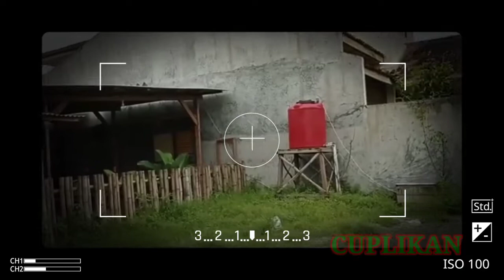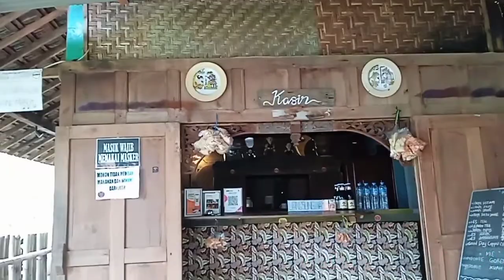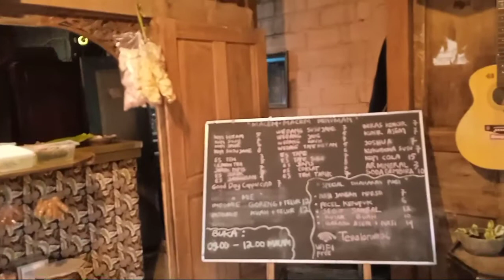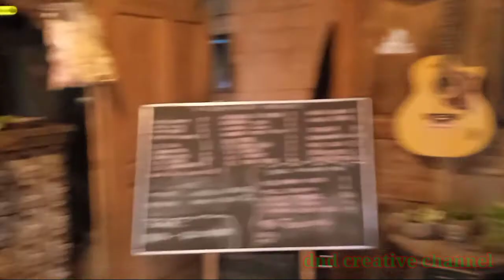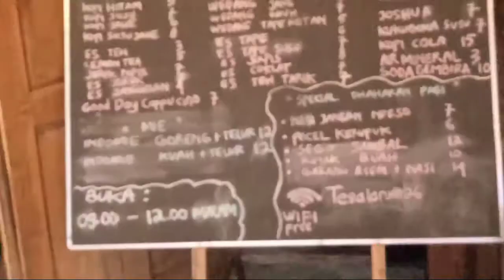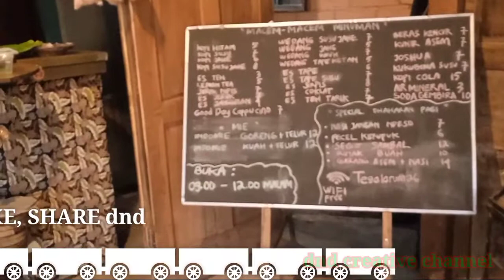KEDIRI NINGGAL JANJI//KEDIRI LAGI kediri ninggal janji kediri lagi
KEDIRI NINGGAL JANJI//KEDIRI LAGI

SALAM SANTUN BUAT KAWAN-KAWAN DAN BOS-BOS AQ CHANNEL INI DIBUAT UNTUK MEMOTIVASI DAN MENGHIBUR SEMUA ORANG - ORANG YANG MENONTON VIDEO-VIDEO KITA, CHANNEL INI UNTUK BERBAGI KESESAMA, BERBAGI ITU INDAH, BERBAGI UNTUK SESAMA, SEMOGA CHANNEL INI BERMANFAAT UNTUK BANYAK ORANG, DAN SEMOGA CHANNEL INI LEBIH BERKEMBANG LAGI...
JANGAN LUPA DUKUNG CHANNEL SAYA INI DENGAN CARA
GRATIS, BIAR CHANNEL SAYA INI LEBIH BERKEMBANG DAN BISA BERMANFAAT BAGI ORANG BANYAK YANG MEMBUTUHKAN

Link ig kita, @denykurniawan664
Follow tiktok, @masbrodenymx

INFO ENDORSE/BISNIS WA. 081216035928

TERIMAKASIH BUAT SAUDARA-SAUDARAKU SEMUA YANG SUDAH DUKUNG DAN SUPPORT CHANNEL dnd creative channel

SALAM SANTUN
DND CREATIVE CHANNEL
W ASSALAMMUALAIKUM. WR. WB